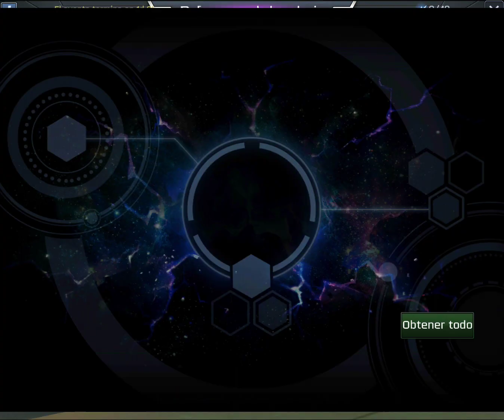PowerRangers LW LA ia FUMA P0RR4COS !!